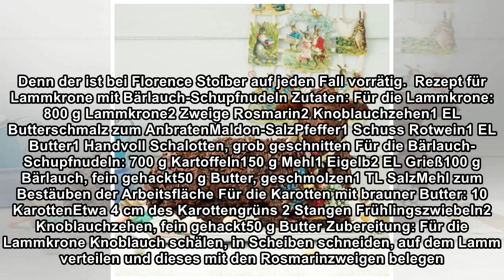Osterlamm: Osterfest mit Lamm und Lachs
Drei Dinge hat Florence Stoiber immer vorrätig: Senf, Wein und "Essiggürkerl". Damit kann man in der Küche nicht sehr viel anstellen, aber das ist kein Problem, denn ihre Heimatstadt Wien hält ein üpp...